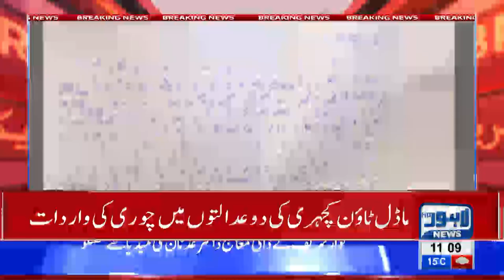LED screens and case files robbed from Model Town Court , Lahore